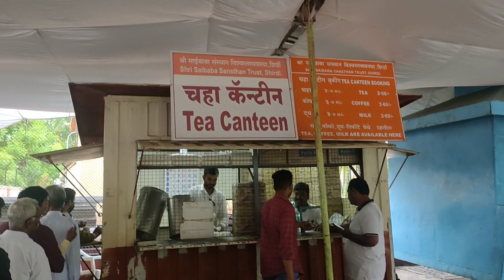PADMASHREE SUBHASH PALEKAR SPNF SHIRDI SHIBIR RANDOM MOMENTt agro tourism event travel vlog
Travel tags :
Solo travel
Travel to India
Travel vlog
Travel blog
Travel essentials
Travel guide india
Backpacking
Tourism
Travel plan
Travelling
Trip
Tour
Hitchhiking
Best places to visit
Best places to stay

      To form your own opinions and judgements , viewers should always conduct their own due diligence when interpreting any information derived from videos on this channel. Those who
Wish to apply the concepts and ideas presented
In videos of this channel do so at thier own risk.

As a organisation  we accept no responsibility for any content in videos of this channel , or for any direct , indirect , implied , special , incidental or other significant damages arising from any
actions taken as a result of using the information
Provided in the videos of this channel .
It's important to remember that we don't want to create rumours, offend any religion , belief, community, or individual , or disrespect any living or dead person .
Before taking any action based on information provided in our videos we heartly encourage you to consult with appropriate professionals . You are solely responsible for any reliance you make on any of our videos .